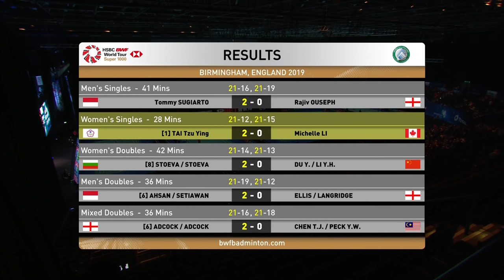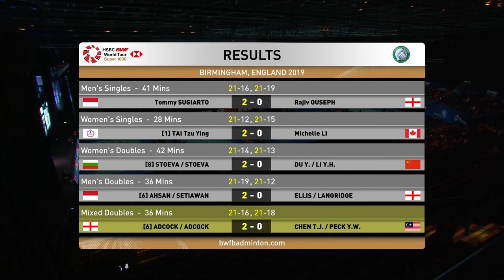R32 | XD | ADCOCK/ADCOCK (ENG) [6] vs CHEN/PECK (MAS) | BWF 2019